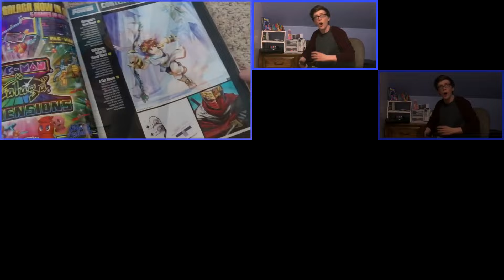183x2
0:00 // Tyler, The Creator - GONE, GONE / THANK YOU x JonTron, FLCL, SuperMega, Joe, Robert, Darwin, Team Fortress 2, Hideo Kojima/Mega64, Jerma, Tears for Fears, Ween, Myself, Captain Disillusion, The Strokes, Gorillaz, Julian
0:36 // Elwood - Sick on Monday x Imbrandonfarris, Nichijou, It's Always Sunny, Brain Damage, Scott Pilgrim, Space Patrol Luluco, Spooky Month, jacksepticeye, NEW GAME!, Girls Last Tour, Dunkaccino, Miami Vice, Beadon
1:02 // naruto2413 - NRTDRV Sample Music 01 x Scott the Woz, Jontron, LGR, Daft Punk, Andrew, Weird Al, Darwin, Etika, Freddie Mercury, The Strokes
1:46 // Razerek - bug choir singing recital x Lucky Star
2:16 // Jane Remover - woodside gardens 16 december 2012 x The Strokes, Friend, Jontron, Komi, Spandau Ballet, Bouphe, Myself, Joe, Anthony Fantano, Game Grumps, Harold & Kumar
2:38 // minomus - Winds of Fjords x Angelo, Minami-ke, Simpsons, yyna, Team Fortress 2, Billy, Joe, Tyler, The Creator, Myself, The Strokes, Darwin, Jontron
3:18 // Soyo Oka (SimCity) - Good Night x Darwin
4:17 // Radiohead - Idioteque x JonTron, AVGN, Vinesauce, Scott Pilgrim, Joe, Cameron, Darwin, Daft Punk, It's Always Sunny
4:56 // FearofDark - Sleigh Ride x Team Fortress 2
5:16 // The Beatles - Eleanor Rigby (YM2612 Cover) x Mr Beast, Obama
5:47 // Yousuke Yasui (ESCHATOS) - POINT OF NO RETURN x Brady
6:28 // Jane Remover - movies for guys x Radiohead
7:15 // Jane Remover - movies for guys x AVGN, Nostalgia Critic
7:40 // Ween - What Deaner Was Talkin' About x Judah
7:58 // 4-Mat - Red Sector-Theme x Scott the Woz
9:04 // The Strokes - Under Cover of Darkness x Persona 4, Good Neighbor, Billy, AVGN, Michael Rosen
9:23 // Alberto José González (The Smurfs' Nightmare) - Mysterious Planet x Team Fortress 2, Joe, Daft Punk, Sublo & Tangy Mustard, AVGN
10:34 // Shoji Meguro (Persona 4 Golden) - Sky Full of Stars x Daft Punk, Myself, Turtle, Hideo Kojima, Ween, The Strokes, Nitro Rad, Spandau Ballet, Gabe, Andrew, Joe
11:20 // Nagz - My Dog Lives on the Moon x Weird Al
11:54 // Tappy - Aquarius x Gorillaz
12:08 // Kanye West - Good Morning x Team Fortress 2, Angelo, Lucky Star, SuperMega, It's Always Sunny, Evangelion, Gorillaz, Doctor ER, Watamote, Josh, JonTron
12:43 // Ryan Paris - Dolce Vita x Limmy, Darwin, Myself, Kate
13:23 // Loonie - Apfel Kaputt 2 x Manwith10toes, Judah, Obama, JonTron, Game Dude, Team Fortress 2, Ween, Smiling Friends, Obama, Mr Beast, Monkey, Ghost Stories, AVGN, Penn & Teller
13:44 // Jun Ishikawa (Kirby 64) - Ripple Star x Limmy
14:11 // Nujabes - Aruarian Dance x Danny, Spandau Ballet
14:57 // Toby Fox (Deltarune) - Field of Hopes and Dreams x Scott the Woz
15:29 // Seal - Kiss from a Rose (FearofDark cover) x Persona 4, It's Always Sunny, Monkey, Yakuza 0
15:57 // Tappy - Oka x Scott Pilgrim, Oneyplays, SuperMega
16:26 // Jessica Pratt - Poly Blue x AVGN
17:04 // Koji Kondo (Super Mario Bros. 2) - Overworld Theme x h3h3productions, yyna, Obama, AVGN
17:36 // Avenged Sevenfold - A Little Piece of Heaven x Steven, Billy, Robert, Scott the Woz, Huggbees, Dead Meat, Andrew, Alex, Gorillaz, Eric Andre, JonTron, Seinfeld
18:38 // naruto2413 - 接点 x JonTron
19:17 // Lepra & Marwin - Rebirth of the Lamer x Ween
20:02 // Apollon - Shampoo x Clone High, Robert, Ween
21:11 // reflex/m0vement - super mario land x Superjon
21:27 // Koji Kondo (The Legend of Zelda: Ocarina of Time) - Shop / Julian Casablancas - Long Island Blues x The Strokes, Persona 4, It's Always Sunny, Gorillaz, Map Men, JonTron, Persona 3, Impractical Jokers, Bouphe, Spandau Ballet
21:57 // Toby Fox (Undertale) - Fallen Down x Awesome Popcorn Chicken
22:51 // Vince Kaichan - Rollerdisco Rumble x Andrew
23:10 // Dubmood, Ogge, JosSs and Zabutom - Razor comeback intro x Tears for Fears
23:21 // Ricky Martin - Livin' La Vida Loca x Simpsons
23:38 // CapzLock - Has To Be x Team Fortress 2
24:51 // Persona (PSP) - School Days x The Strokes, Persona 4, AVGN, Andrew, Darwin, Minami-ke, SuperMega, Daft Punk, It's Always Sunny
25:59 // Jane Remover - let's go home x JonTron, Team Fortress 2, Daft Punk
26:20 // Kulor - Space Disko x Radiohead, JonTron, Neutral Milk Hotel, The Strokes, Pyrocynical, Blizzy Mez, Etika
26:36 // James Ferraro - E-7 x Andrew, Scott the Woz, Joeyy, Gabe, Tito, Sublo & Tangy Mustard, Cameron, Andrew Huang, Nostalgia Critic, Tom Scott
26:55 // Jogeir Liljedahl - Endless x Quake, Daft Punk, Etika, Billy, FLCL, JonTron, yyna
27:43 // Boards of Canada - It's Too Orangey x JonTron
28:01 // Namachūkei 68 - End of Game / Delek - Nama x Scott the Woz, Death Grips, AVGN, Pyrocynical, S2J, Gabe, The Strokes, Hungrybox
29:08 // Cyndi Lauper - Time After Time x Alphaville, Tears for Fears, Radiohead
29:23 // Rymdlego - Yuki Satellites x Alex, The Strokes, Danny, Myself, Joe, Darwin, Monkey, titn, Etika, Andrew, Billy, Daft Punk, Spandau Ballet
30:26 // Echorobot - Great Moves! Keep It Up! x Death Grips, SuperMega, Joe, JonTron, Gorillaz, Neutral Milk Hotel